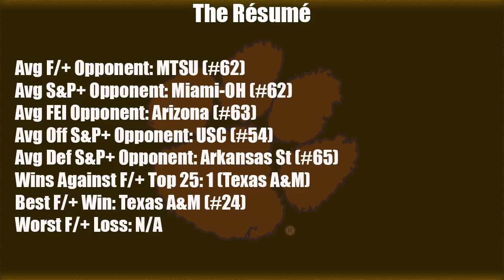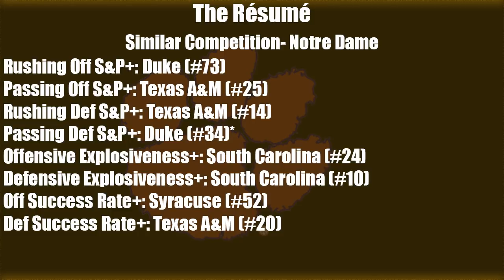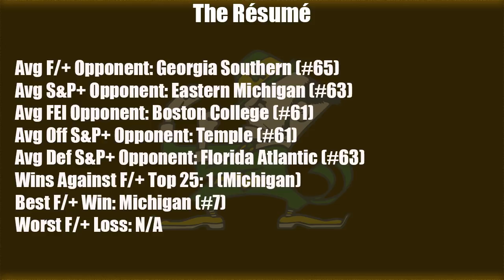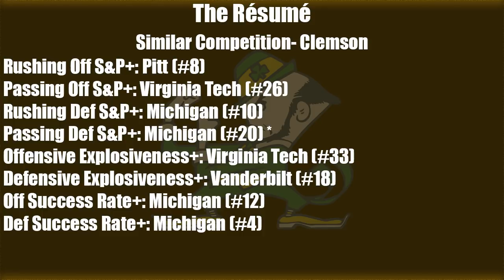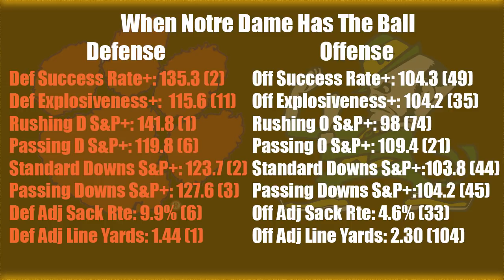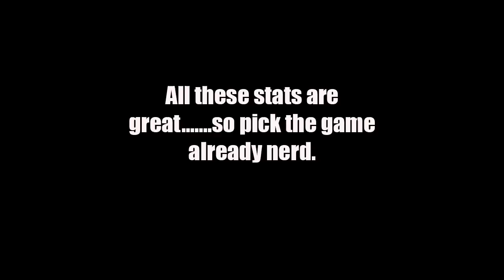Clemson vs Notre Dame 2018 Cotton Bowl Preview and Predictions (sure to go wrong...)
A battle of the unbeatens between Clemson and Notre Dame for the right to play for it all in their semifinal matchup. Will Dexter Lawrence's suspension lead to an Irish victory? Or will Clemson defeat the Irish to play for the National Title game for the third time?